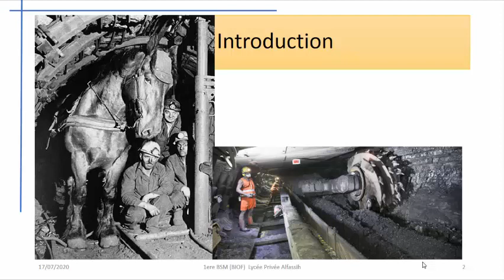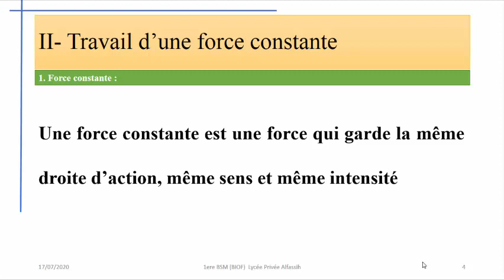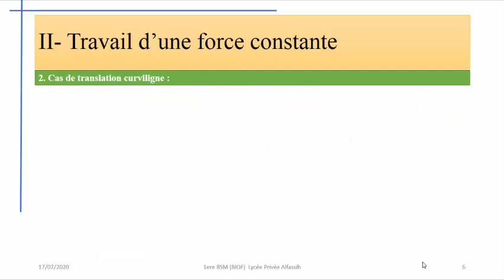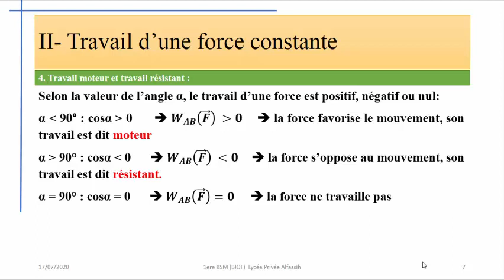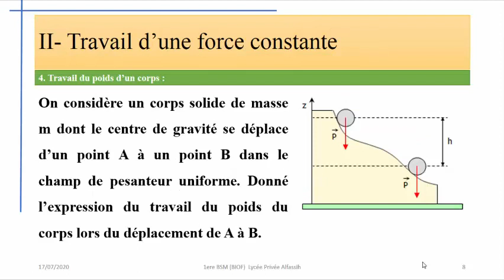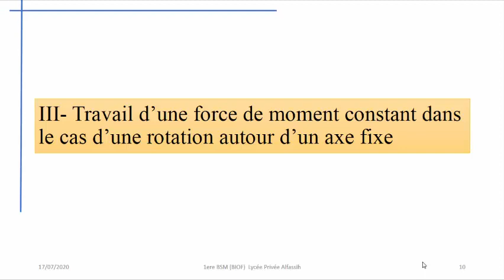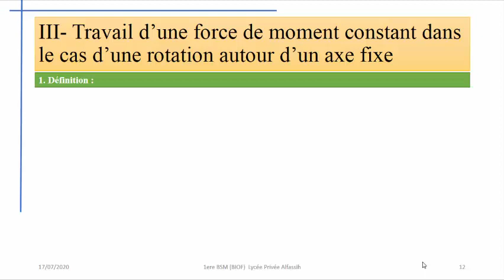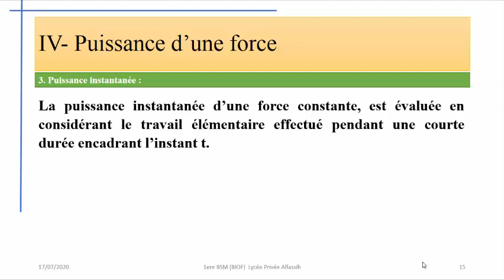Chap2; travail et puissance d'une force -COURS VIDEO- "1BAC SM et S EXP"